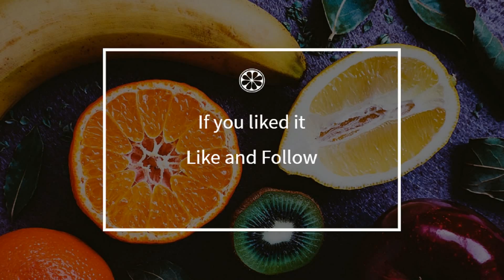How to cook - Breedle with cinnamon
Here is a beautiful french Breedle with cinnamon recipe !
 This video will teach you how to do a great Breedle with cinnamon, simply and easily !